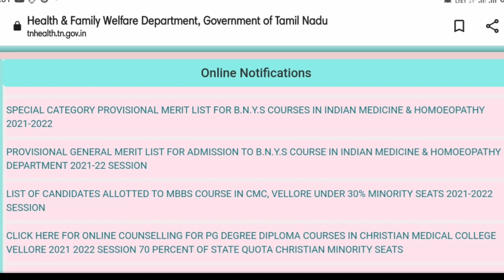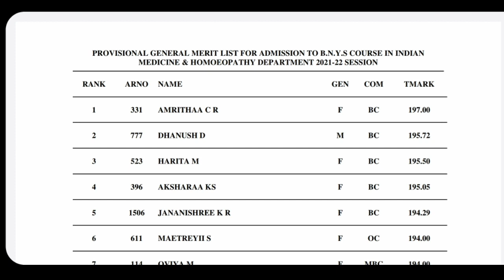TN BNYS Rank list released | Rank list analysis | Counselling schedule will soon | Tamil store